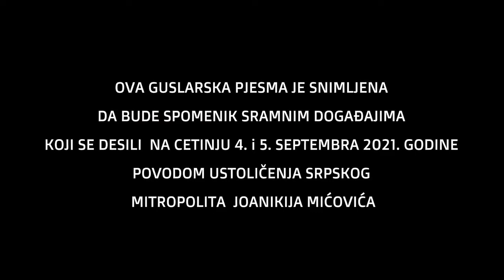"BELVEDERSKA NOC" - Guslarska pjesma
Guslarska pjesma koja svjedoci o hrabrosti i patriotizmu Crnogorskih kceri i sinova i o izdajstvu nase posrbljene Crnogorske brace.